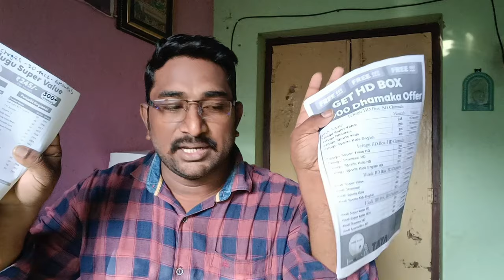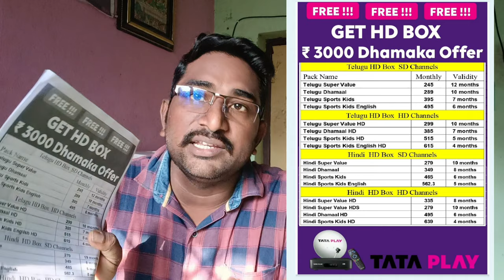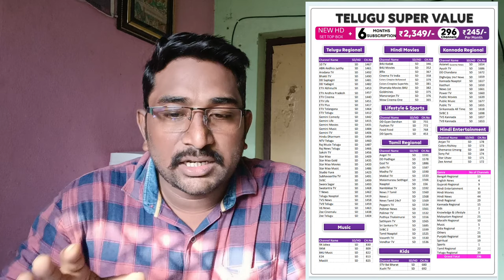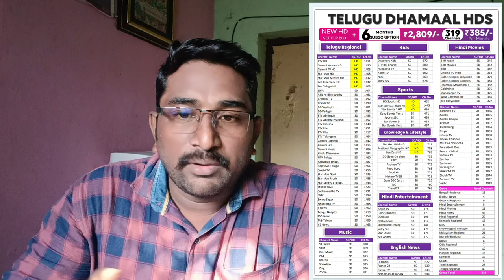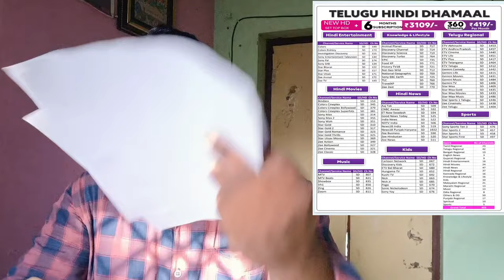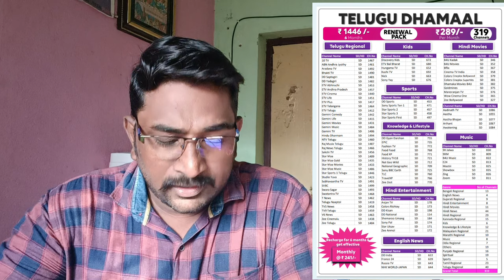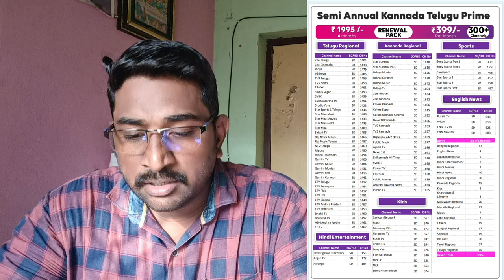and newconnection offers telugu tatasky @tataplaytechnician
tataplay newrechargeoffer and newconnection offers telugu tatasky @tataplaytechnician dth కొత్త కనెక్షన్ మరియు రీఛార్జెస్ ఆఫర్ సంబంధించిన ఈ వీడియో చూడండి ,ఈ ఆఫర్ సంబంధించిన పిడిఎఫ్ లిస్టు మా టెలిగ్రామ్ ఛానల్లో ఉంది అక్కడ నుంచి డౌన్లోడ్ చేసుకుని ఈ ఆఫర్స్ సంబంధించిన లిస్టు మీరు చూసుకోవచ్చు , మరిన్ని టాటా ప్లే గురించి తెలుసుకోవాలనుకుంటే మా ఛానల్ సబ్స్క్రైబ్ చేసుకోండి మా ఛానల్ లో టాటా ప్లే గురించి మరిన్ని వీడియోస్ ఉన్నాయి,

Naveen 🙏